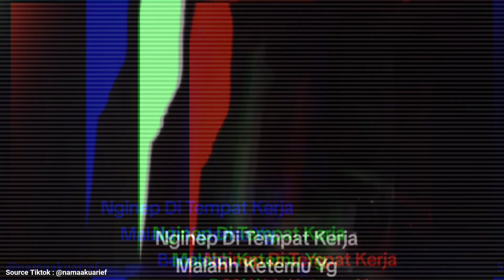DIHANTUI POCONG SEJELAS INI ! 5 PENAMPAKAN HANTU TERJELAS DAN SERAM MENGGANGGU MANUSIA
Okey guys, kembali lagi bersama saya Feri, dan di video kali ini kita akan membahas 5 Penampakan Hantu Paling Mengerikan. Dan kalo kalian udah siap langsung aja nih, kita mulai videonya.